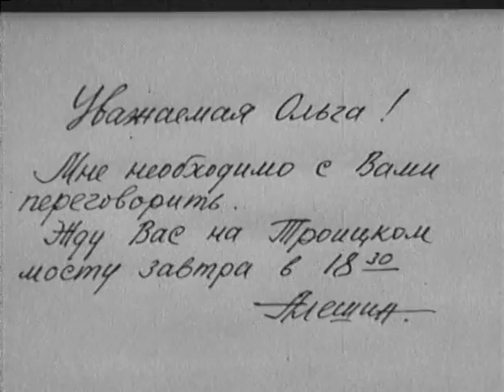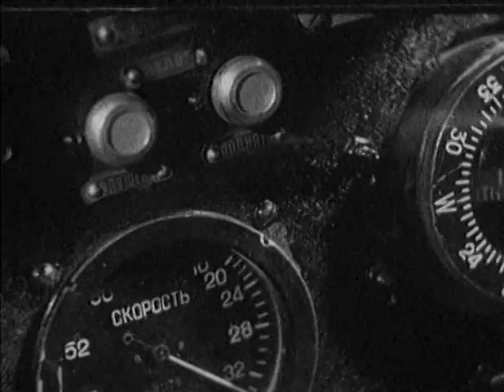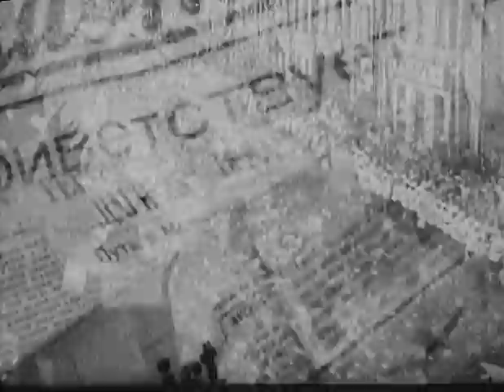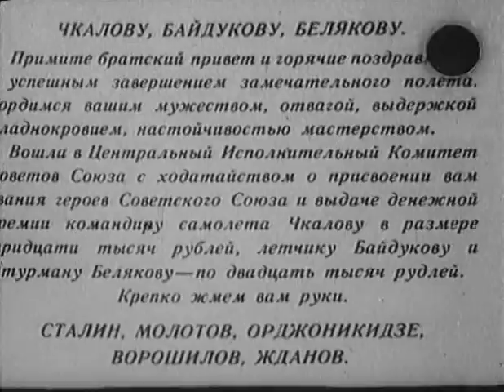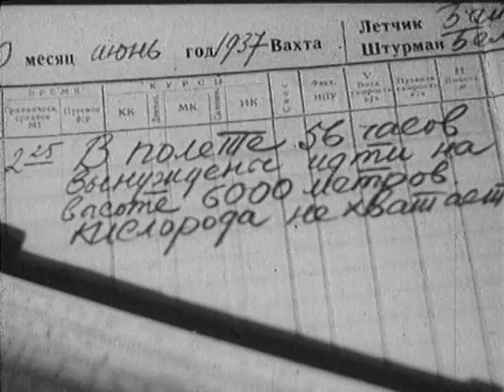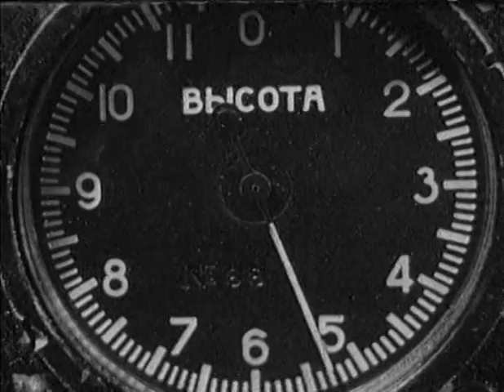Валерий Чкалов - Фильм о знаменитом лётчике, герое Советского Союза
Фильм о знаменитом лётчике, герое Советского Союза Валерии Павловиче Чкалове.
Его отчаянная смелость стала легендой - Чкалову скучно было летать без фантазий - виражей, мертвой петли, озорных пролетов под мостами. Уволеный за подобные шалости, он становится легендарным летчиком-испытателем первых истребителей...
И наконец, первым в мире совершил казавшиеся прежде невозможными беспосадочные полёты - из Москвы на Дальний Восток и через Северный полюс в США